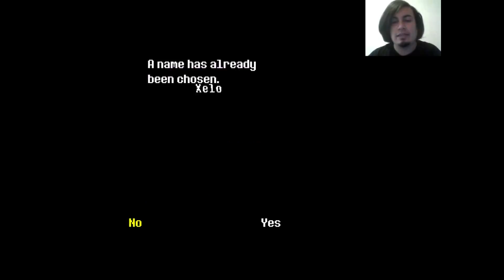Undertale Genocida #1 - Vacio por Dentro - Let's Play en Español (Blind) / XeloSky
Primer episodio de la ruta Genocida de Undertale, para lograr activar el modo genocida, hay que hacer una serie de acciones antes de avanzar por las ruinas... cosa que esta mejor explicado en el video :P
Un Let's Play "Blind" es cuando alguien no tiene idea de que va el juego, por lo que viviran primeras impresiones, opiniones y todo ese tipo de cosas conmigo... y asi dejar un registro en youtube :)
En mi caso actual, ya jugue la ruta neutral y pacifista de Undertale... pero la Genocida es completamente nueva para mi.